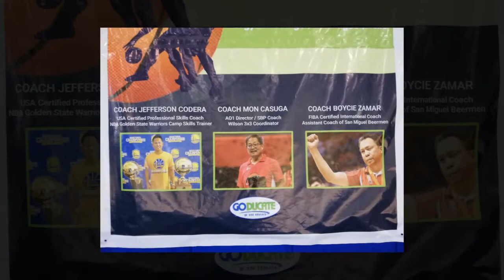Basketball Workshop GoBasketPH with Coach Boycie Zamar, Coach Mon Casuga and Coach Jefferson Codera